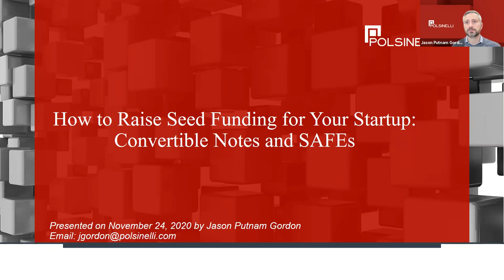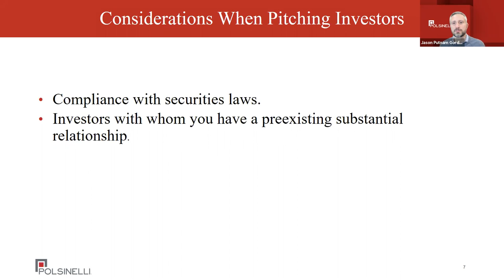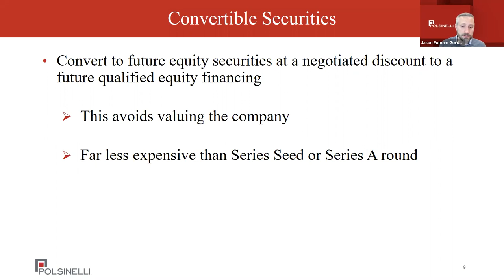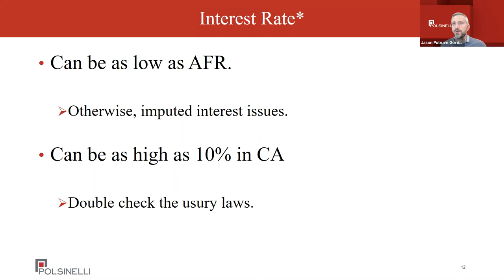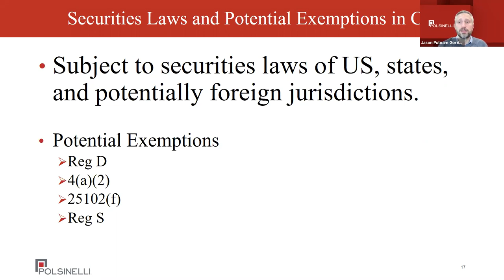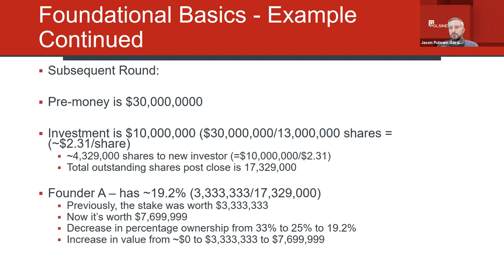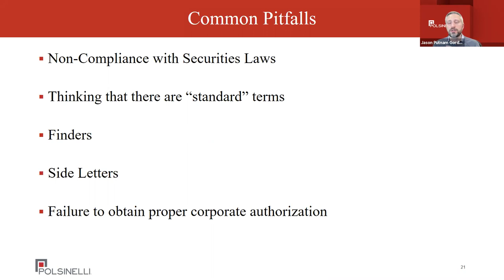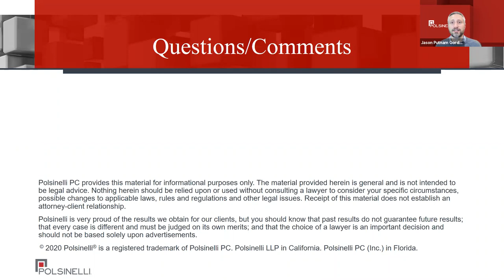How to Raise Seed Funding for Your Startup: Convertible Notes and SAFEs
Seed financings enable a startup to put together its initial team, build a working prototype, and begin to test the market. Often these investments are made via convertible debt or SAFEs. Veteran Silicon Valley startup and corporate attorney Jason Putnam Gordon will cover the following topics:

1. Required corporate structure

2. Legal considerations when pitching investors for seed financing

3. Differences between using convertible debt and SAFEs

4. Key terms and considerations when raising seed funding

5. Common mistakes and pitfalls that companies make when raising seed funding via convertible debt and SAFEs

6. How to close your seed financing

7. Important post-closing tasks

8. And much, much more